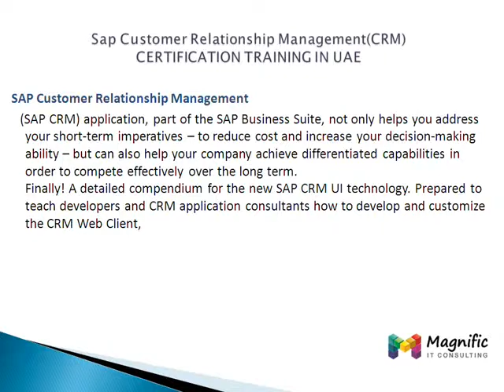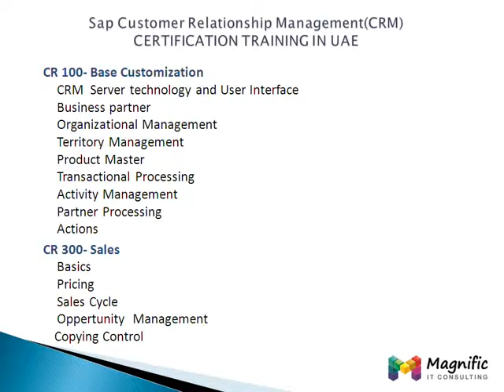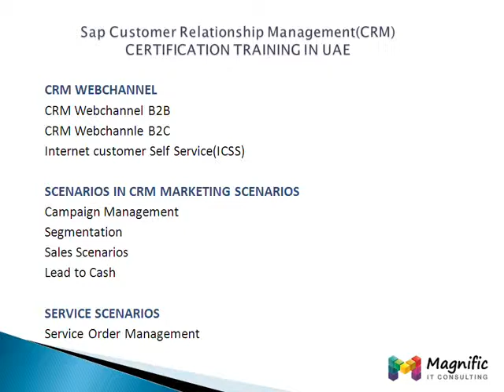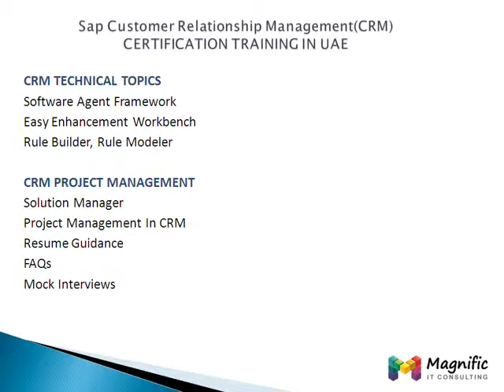Sap Customer Relationship ManagementCRM)CERTIFICATION TRAINING IN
hands on training on SAP online TRAINING.SAP technologies like HANA, ABAP, FI-CO, CRM, SAP-BO, EPM GRC MDG MDM Oil and Gas EP EHS PM, SAP MM SD BO BI crm HR SRM,POSDM, PI XI,TRM,FSCM,FI-FM,WCEM.